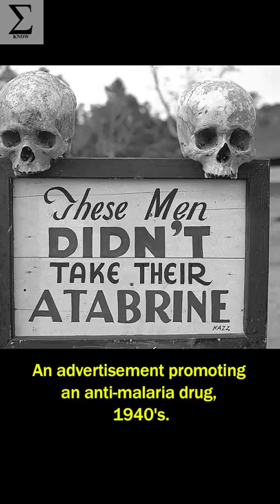VOL. 39 Incredible Historical Photos